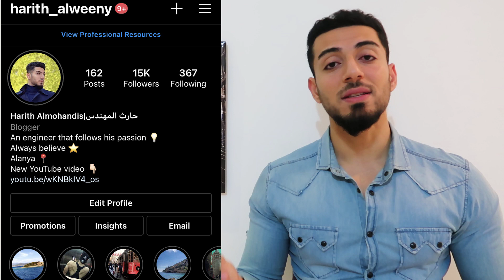زيادة أيجار المنازل في تركيا !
هيئة الاحصاء التركي تنشر نسبة زيادة الايجارات في تركيا لعام 2021 وكما موضحه في الفيديو.

اتمنى يعجبكم الفيديو والقناة بصورة عامة .
دعمكم حافز الي❤ حاولوا تنشرون القناة .

مواعيد السفر حول العالم
السفر الدولي الى المانيا
فتح الطيران الى المانيا
سفر الى الولايات المتحدة الامريكية
الحدود البرية التركية
الحدود البرية العراقية التركية
امينونو السوق المصري
سوق محمود باشا
اسواق رخيصة في اسطنبول
رحلة البسفور
رحلات مضيق البوسفور البحريه
السفر الى تركيا
الطيران الى تركيا
طيران تركيا
السياحة في تركيا
فتح الطيران الى تركيا
فتح السفر الى تركيا
الخطوط الجوية التركية
الخطوط الجوية التركية تعود للعمل
الخطوط الجوية التركية تفتح السفر
سفر الى تركيا
سفر من العراق الى تركيا
السفر الدولي
فتح السفر الدولي الى تركيا
السفر الدولي يفتح الى تركيا
مواعيد فتح السفر الى تركيا
الخطوط الجوية التركية تعمل من جديد
السفر الى اوروبا
الطيران الى اوروبا
الطيران في اوروبا
فتح السفر الى اوروبا
فتح مطارات اوروبا
السفر في تركيا
السفر الى الدنمارك
السفرر الى المانيا
السفر الدولي في العالم